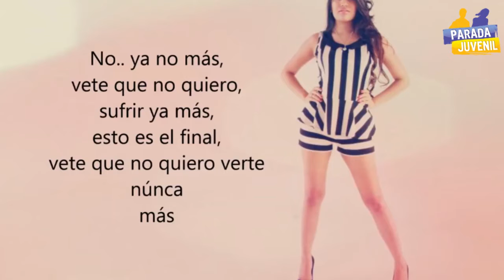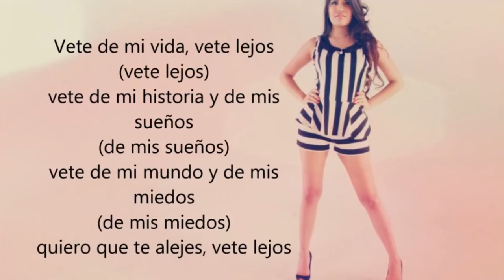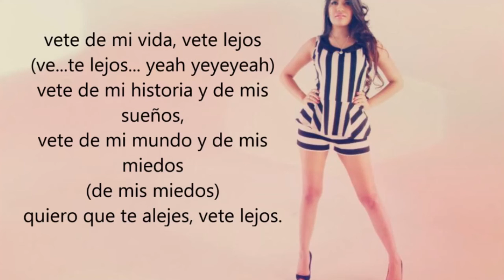KATIUSKA - A SOLAS CON - PARADA JUVENIL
Grabado en MUSIC & ARTS  - Circunvalacion sur 406 y Ebanos   Guayaquíl - Ecuador 2016.